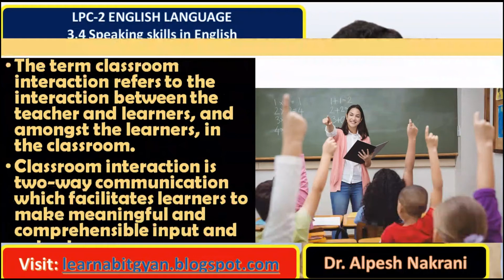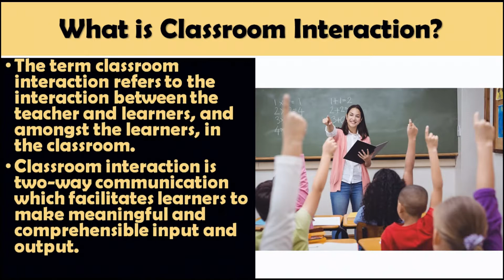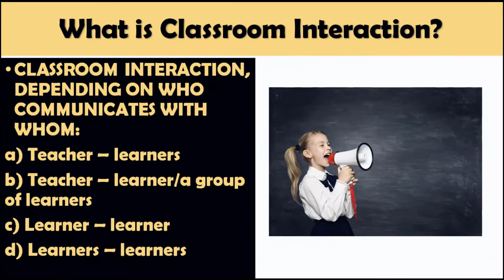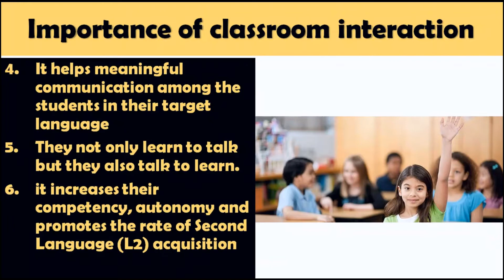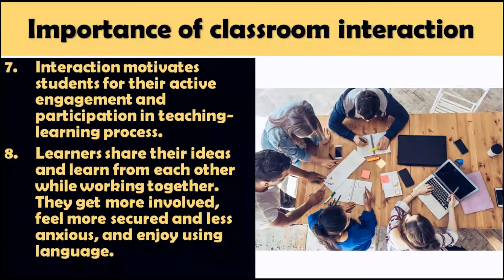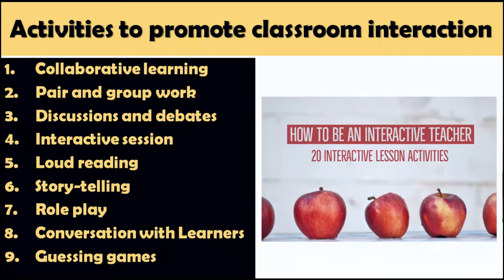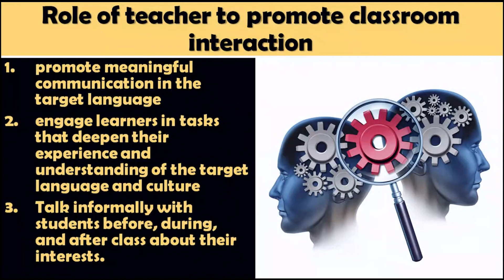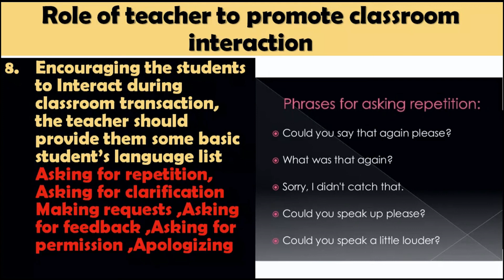Classroom interaction and Speaking skill in English Role of teacher in Classroom interaction IITE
What is classroom interaction?
What is the role of teacher in Classroom Interaction?
How to develop English speaking skill in Classroom interaction?
What is the importance of classroom interaction?